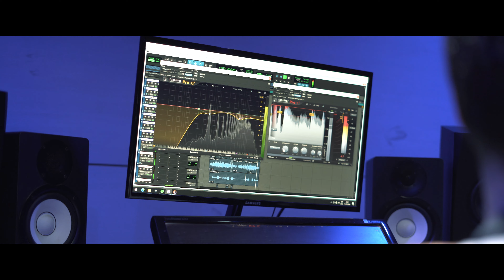ALANA-Seccion En vivo- Ojos verdes Dejémoslo así